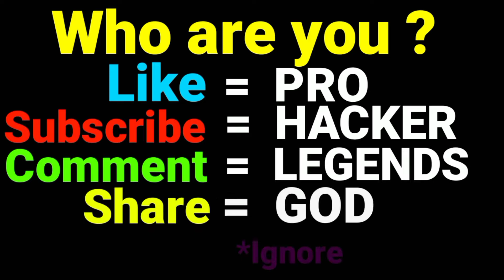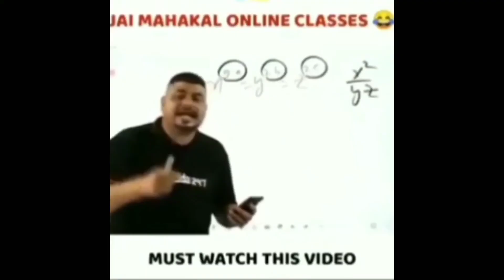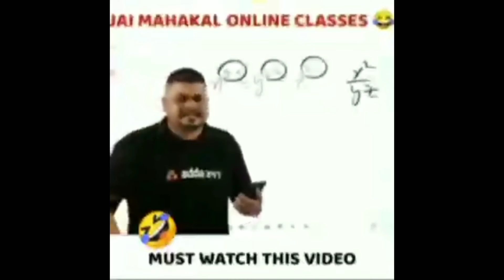NOOB vs PRO vs HACKER vs GOD - Muscle Rush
Muscle Rush
Pump up your Muscles and сrush bad guys to Run this crazy Obstacle Course

💪 MUSCLE RUSH – The running game that’s really ripped! 💪

Hey, feeling shrimpy? Instead of trying the latest miracle workout 🏋️ or chugging protein shakes, muscle up in MUSCLE RUSH, the fun new running game that can turn anyone into a perfect specimen of bulging humanity in a whole lot less than seven days.

Get buff, get tough, and strut your stuff as you run through challenging 🔥 obstacle courses! Smash through barriers, swat aside hoodlums, grab all the energy drinks and batteries you can, and get ready to pound at your screen in thrilling arm-wrestling boss battles to defeat an ever-wilder array of muscle-bound bullies.

Do you have what it takes to become the beefiest runner in MUSCLE RUSH? Sprint, spin, and crash your way through wood, glass, brick, metal, and more in your quest to get swole! Hope you didn’t skip leg day, pipsqueak!

★ Real dynamic tension! Fast and ferocious gameplay with an endless variety of obstacle courses to blast your way through. Watch your muscles grow as you power up!

★ The rewards are greater for every obstacle you power through, but each of them also drains your strength. To get to the end, brute force won’t be enough—you’ll need a little strategy too! Show that you have the brains to match your brawn!

★ Upgrade your musclehead with tons of 🎽 fun skins! Collect a huge range of wacky characters as you progress through levels, from traditional strong men to gym bros, athletes, wrestlers, superheroes and more. Customize your musculature to achieve maximum strength!

★ Smash the right obstacles and collect keys to earn cash, and then upgrade your punch to ensure you’ve got the strength to swat aside bullies, gold bars, and even solid metal doors.

★ Face off in epic arm-wrestling 🤝 boss fights to put your biceps to the test. Have you ever gone toe-to-toe with a buff alien or a ripped granny? In MUSCLE RUSH, you can!

★ Ensure you’re really ripped when your workout ends, and finish the obstacle course by breaking your way through a final series of brick walls—the further you get, the greater your rewards and the wilder your celebratory dance moves! Break-dance and boogie on top of the wreckage!

★ Body building has never been so much fun! This game’s beautifully toned graphics and immensely satisfying sound effects mean in this workout there’s no pain for plenty of gain.